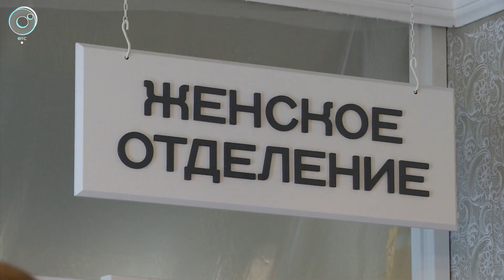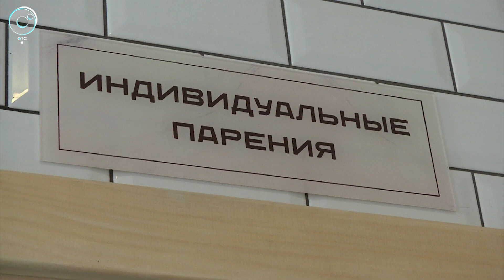В Новосибирске открыли знаменитые "Фёдоровские бани"